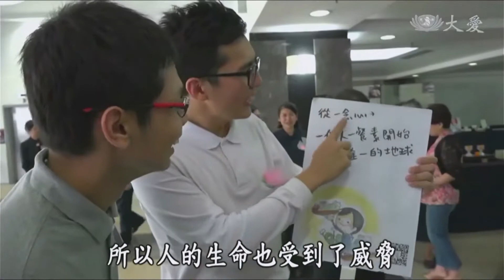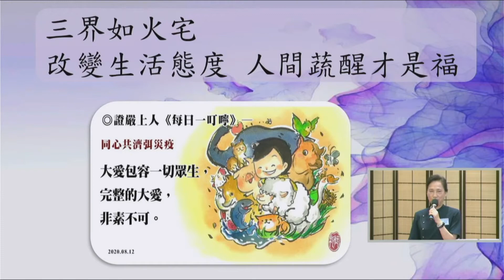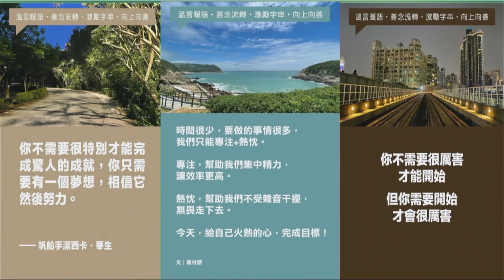20220803 “Love within the Fire” by Ding Xueyu, the Guiding Reader